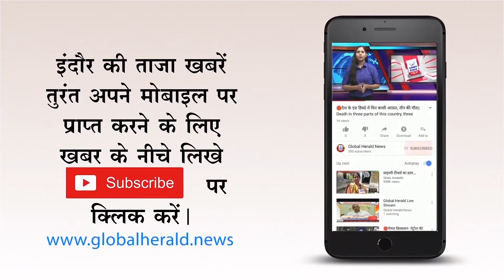🔴बिहार में गैस सिलेंडर फटा 3 की मौत 17 घायल